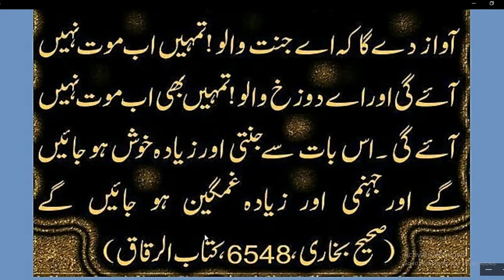Khoshi or Ghami Main Nabi Pak ﷺ Ka Kia Amal Tha ? Hadees In Urdu